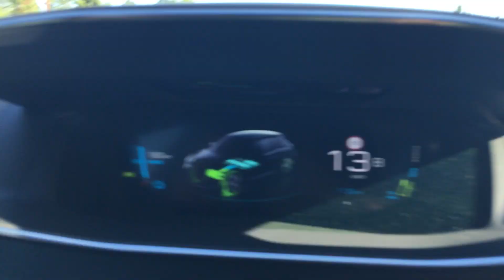Peugeot e-208 doing 0-100 km/h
Peugeot e-208 accelerating: The brand new electric Peugeot e-208 does 0 to 100 km/h in 8,1 seconds flatout.